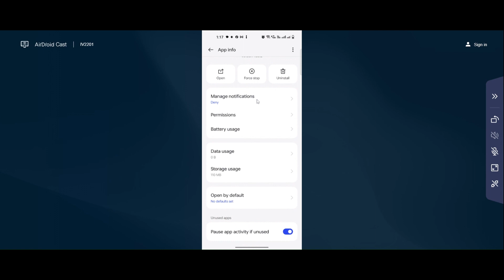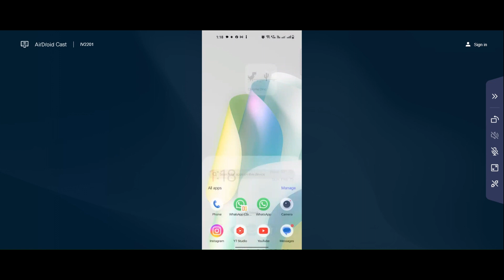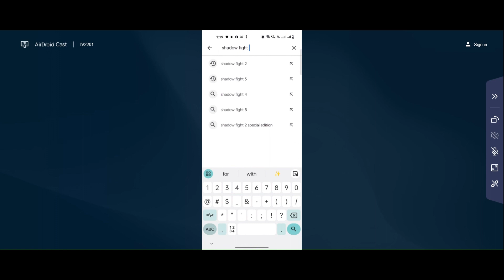How To Fix Shadow Fight 3 Black Screen Error Problem Solved in Android & iOS Phones/Mobiles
Here I am going to show you How To Fix Shadow Fight 3  Black Screen Error Problem Solved in Android & iOS Phones/Mobiles